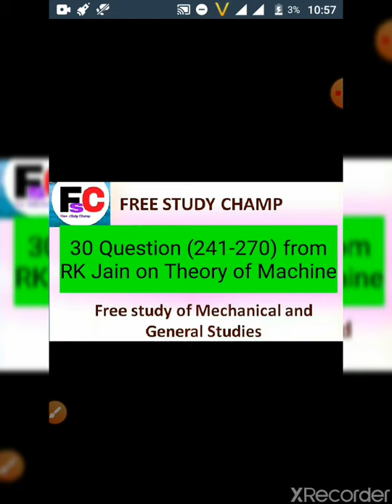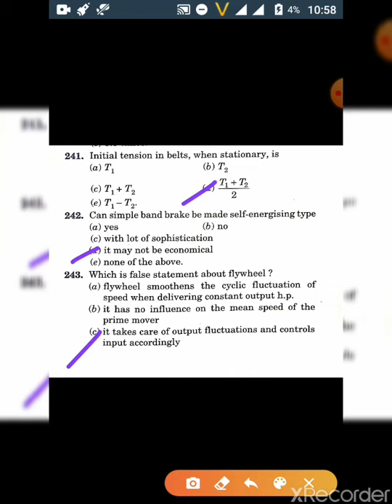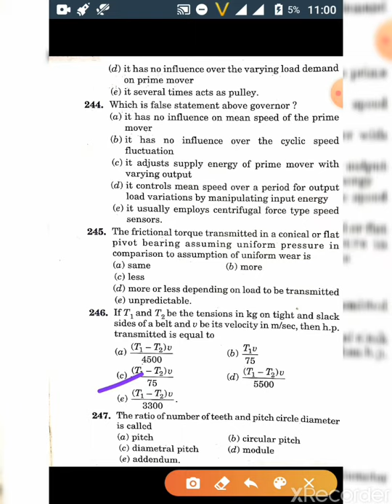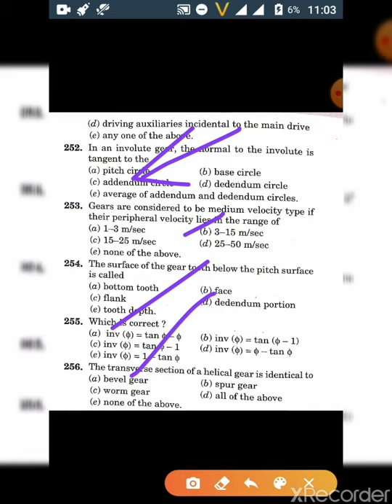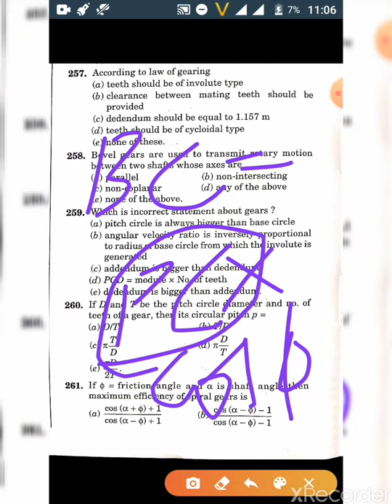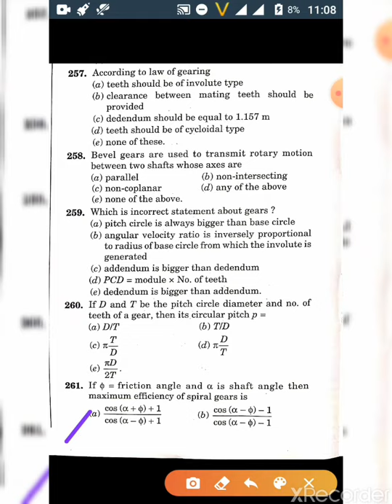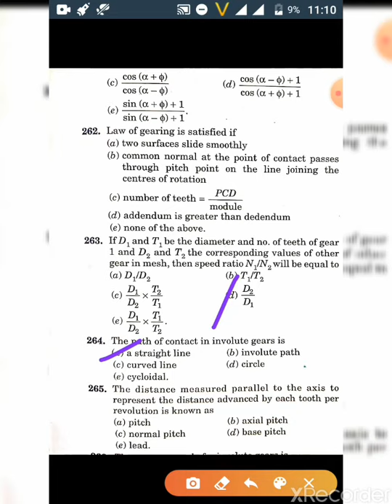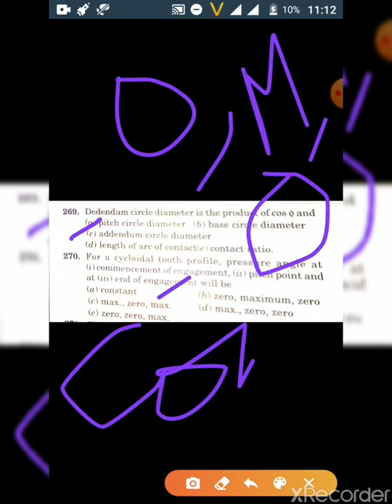Lecture 9 || 30 questions (241-270) of Theory of Machine from RK Jain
About this Video - In this Video I have covered 30 questions (241-270) of Theory of Machine from RK Jain.
For pdf of lectures and daily quizzes join telegram group